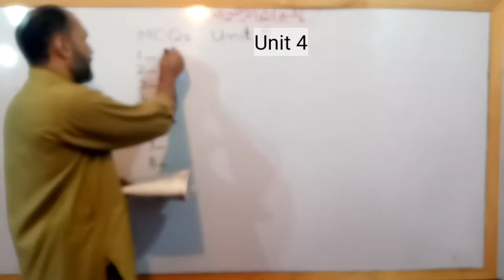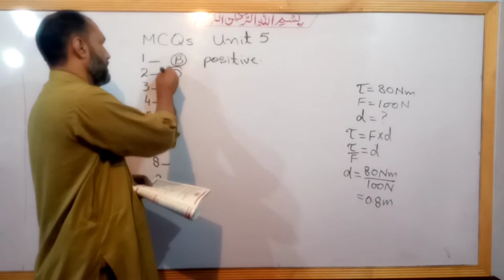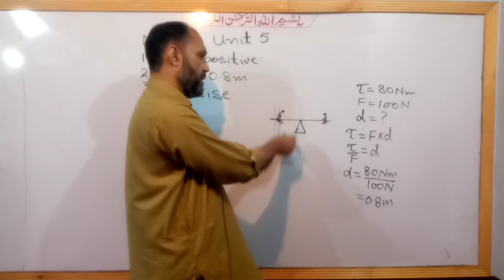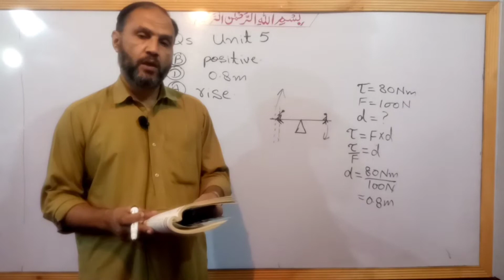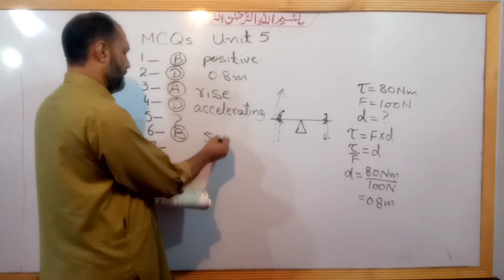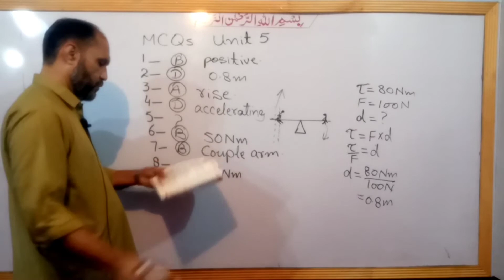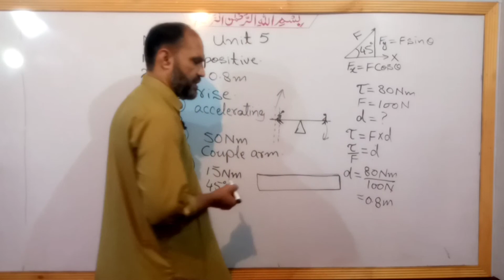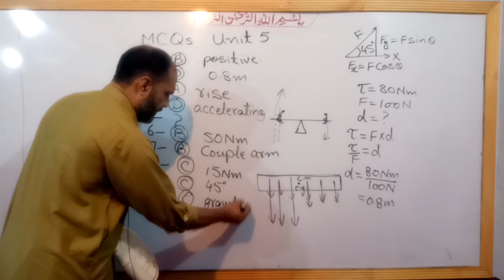Lec 050 MCQs Explained, Unit 4 Turning effect of force, Class 9 physics, Pushto Tutor Lec 50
in this video the students of class 9 physics will learn the solution of MCQS in exercise of unit 4 Turning effect of force